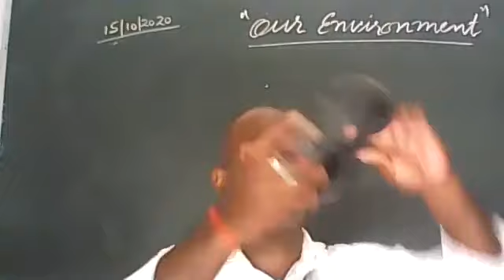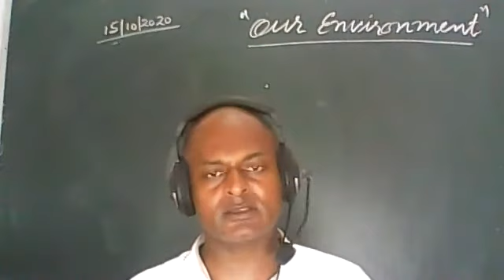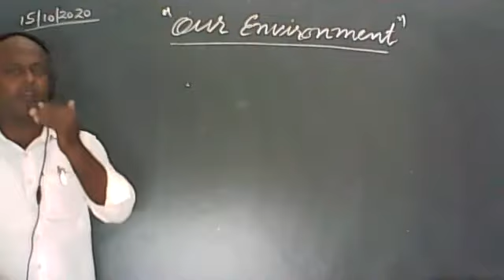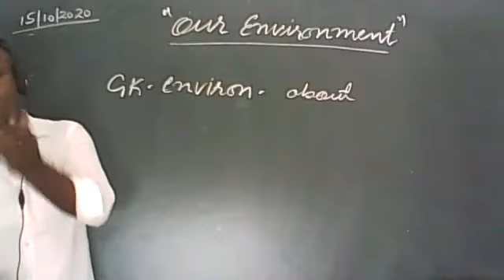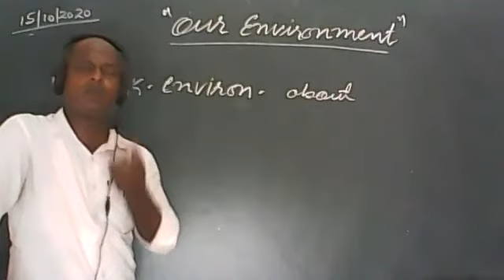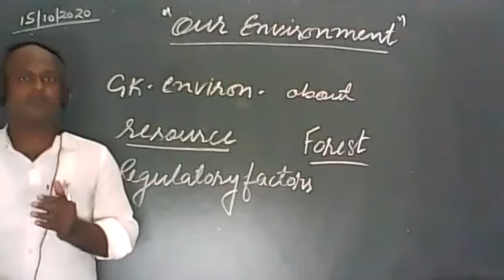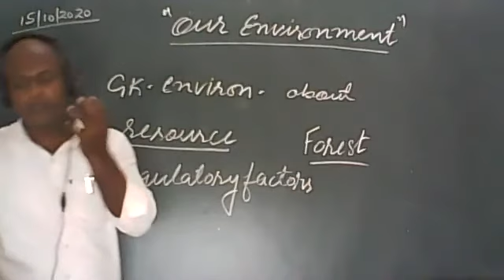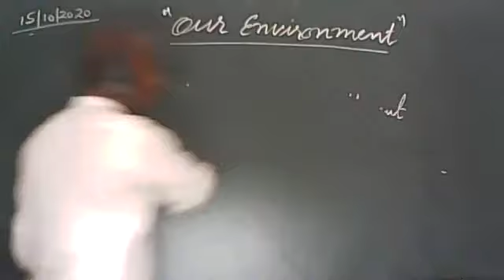BIOLOGY CLASS X, 15 OCT